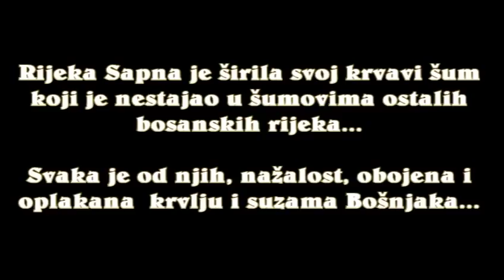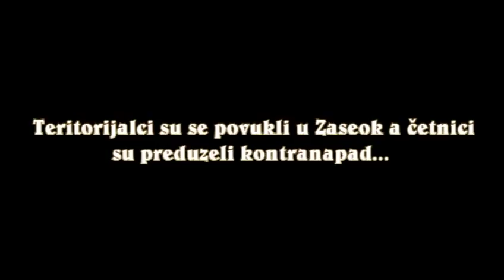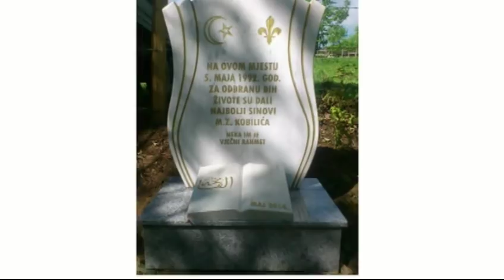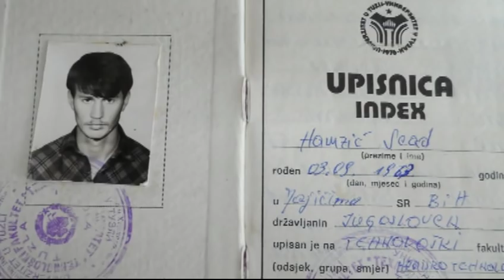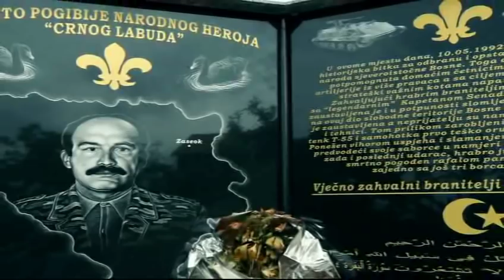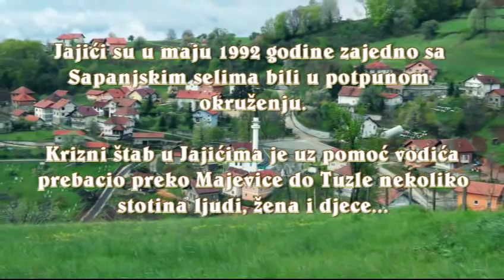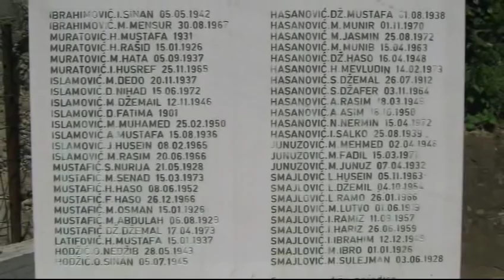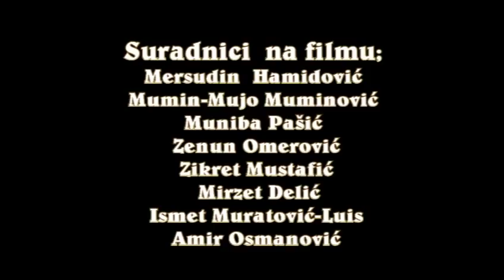Dokumentarni film Kemala Durakovića; Krvavi šum rijeke Sapne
Ova prica je naslovljena; Krvavi sum rijeke Sapne i ona ulazi u serijal dokumentarnih filmova koje planira autor ratnog dnevnika  da snimi i objavi...